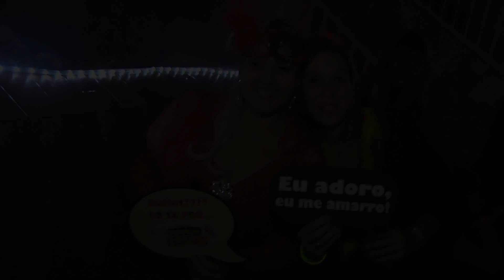Teaser Fernanda e Adriano